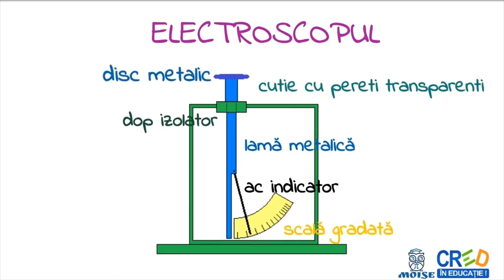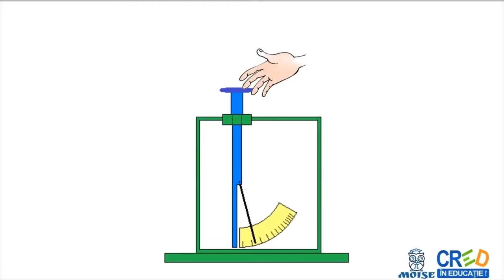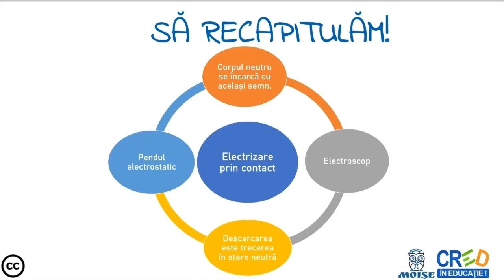Electrizarea prin contact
 definitii
 exemple
 formule
 aplicatie: punerea in evidenta a electrizarii prin contact folosind materiale simple, respectiv interactiunea sarcinilor electrice
Profesorul poate utiliza resursa ca element de fixare a cunostintelor in lectia de predare a notiunilor din lectia
“Electrizarea corpurilor” sau intr-o lectie de recapitulare.